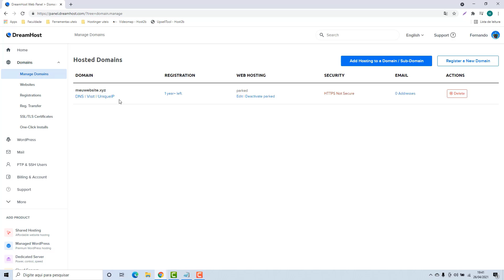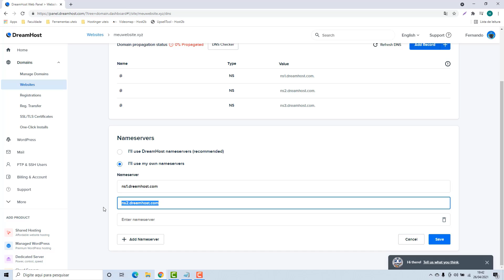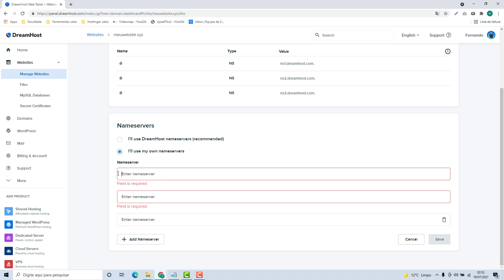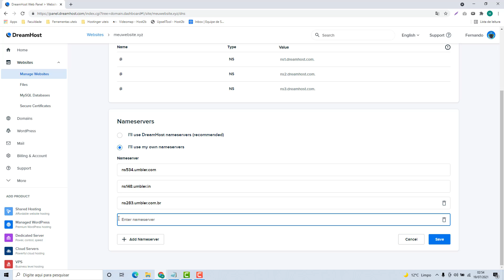Como usar o domínio da Dreamhost na Umbler (Rápido e Fácil) 2021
Aprenda como apontar o domínio para a Umbler na Dreamhost facilmente e em poucos minutos

Apontamentos necessários:

ns840.umbler.co.uk